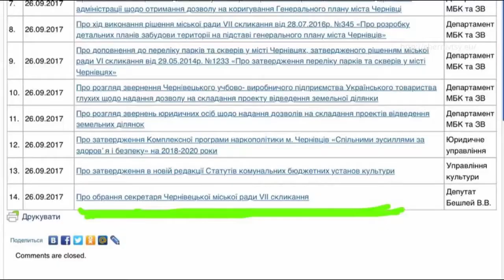Обрання секретаря Чернівецької міської ради саботує Каспрук